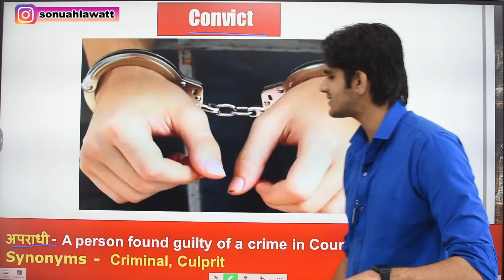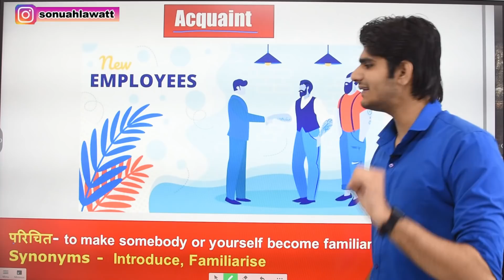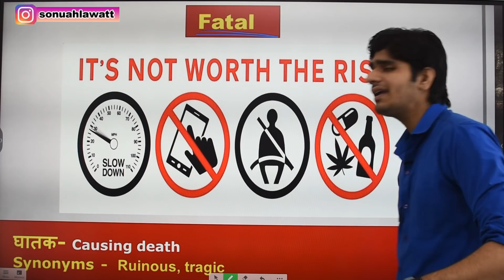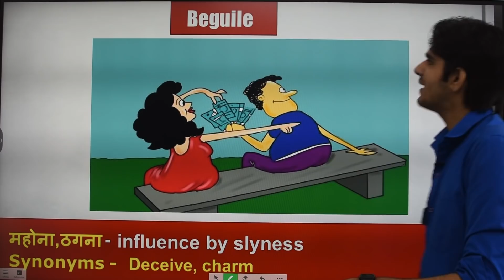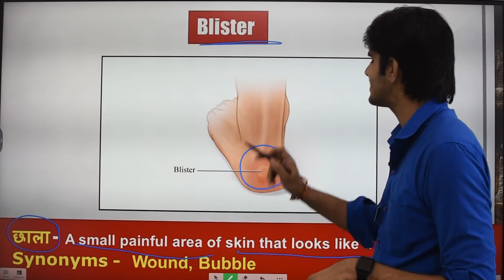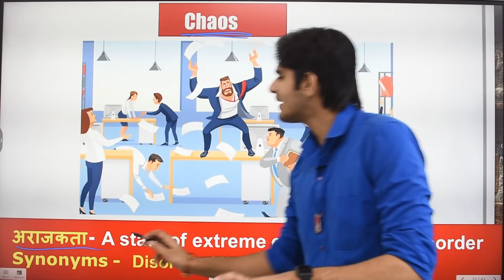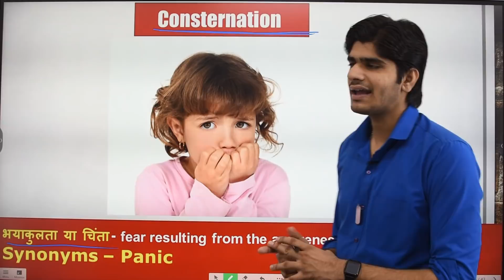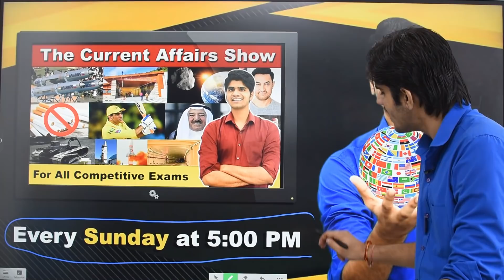Important Vocabulary For SSC MTS, Constable GD, Steno 2021 |Class- 02 | इन से बाहर कुछ नही आएगा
Current Affairs Magazine + General Awareness book Combo (hindi Edition)

General Awareness Subjective Book

General Awareness Objective (MCQ)

NOW, you Can Buy Combo of our GS books
Buy From Amazon
General Awareness Objective (MCQ) Book